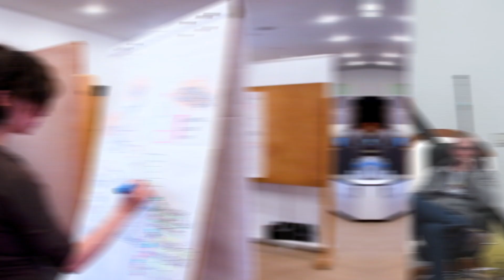Teaser Ainpuls 2019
Grâce à Ainpuls, propulsez votre projet en succès ! Vous avez 1 week-end pour partager, développer, tester et transformer vos idées en une réalité.